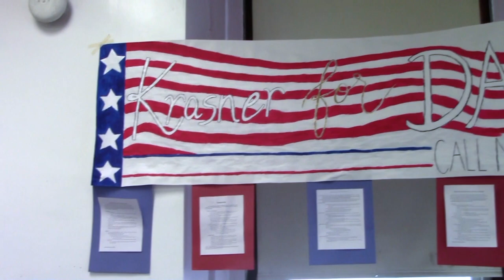Krasner Masterman Mock Election 2017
Filmed by Katie Gobreski, Ruby Garden, Ali Weber, and Michelle Nguyen

Edited by Michelle Nguyen and William Ting

Music: Believer by Imagine Dragons and House of Cards Main Title Theme